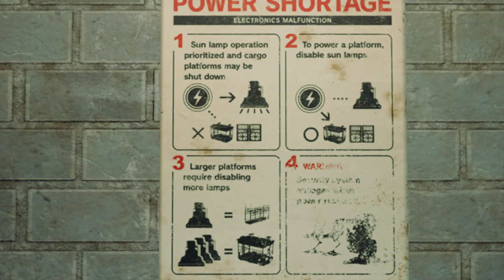Game Final Fantasy VII Remake : Intergrade - [Chapter 6 : Light the way] - PC 2K 60FPS - Materia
Final Fantasy VII Remake : Intergrade - [Chapter 6 : Light the way] - PC 2K 60FPS
In this chapter also showing how to obtain Materia behind the fan and all Materia in the area